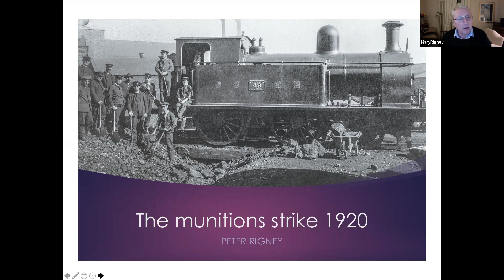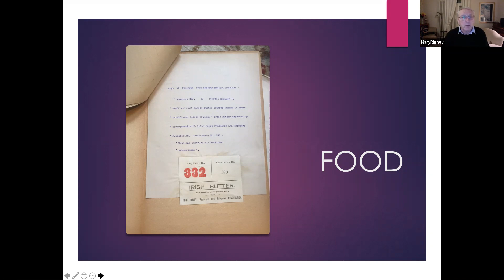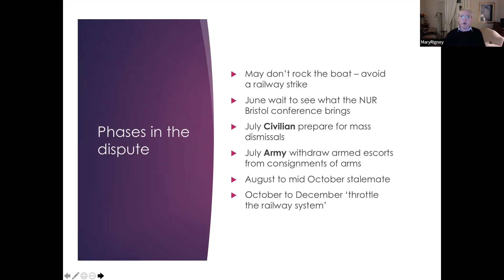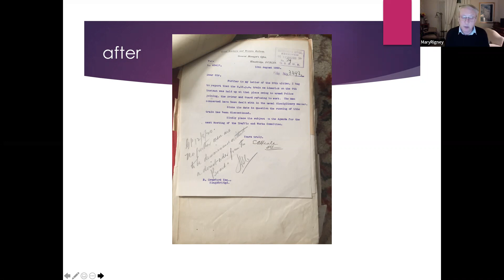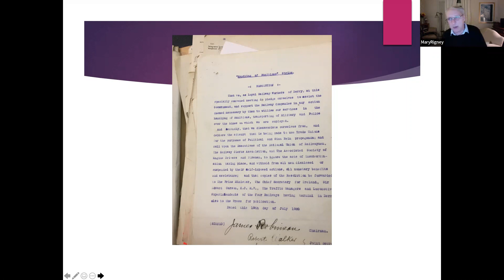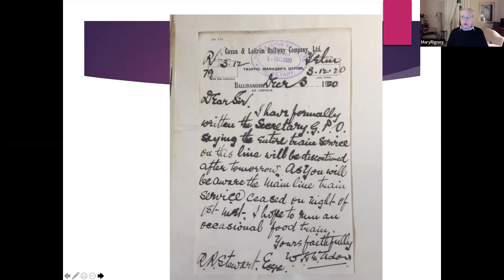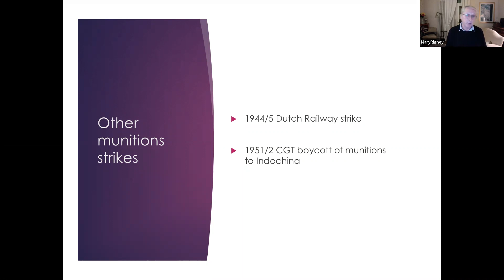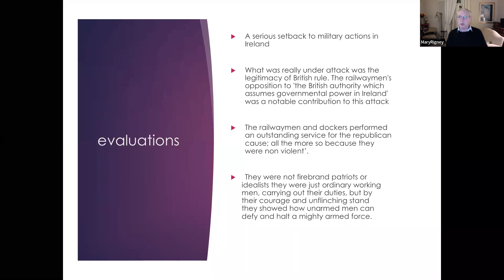165: How Railway and Dockyard workers defied an Empire by Peter Rigney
How Railway and Dockyard workers defied an Empire: The Irish Mulitions Embargo of 1920 by Peter Rigney
Hamar Greenwod, chief secretary for ireland was not noted for telling the truth, but he got it right in May 1920 when he told his cabinet colleagues
"they (the IRA) are mobile but our troops are glued to the ground"
This situation was due to the action of thousands of irish railwaymen and dockers who refused to convey armed troops or munitions of war for much of 1920. This campaign of civic resistance has up to now been neglected by most mainstream historians.
In this talk historian and former ICTU official Peter Rigney will outline the origins, progress and effects of this dispute.